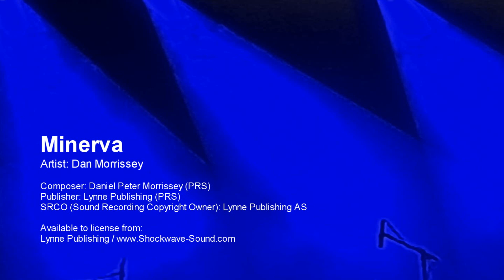Minerva - Dan Morrissey - Royalty free music from Shockwave-Sound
A bluesy, swampy, gritty and edgy, Bluesy rock'n roll bad boy. Groovy and cocky. Stoner rock influence.

Track title: Minerva
Artist: Dan Morrissey
Composer: Daniel Peter Morrissey (PRS)
Publisher: Lynne Publishing (PRS)

You may use our music in your YouTube video for free, if:
✔️ Your project/video is a non-commercial / not for profit / personal project, AND: